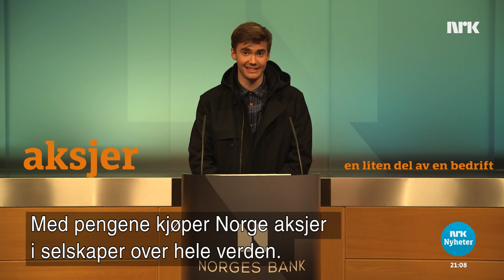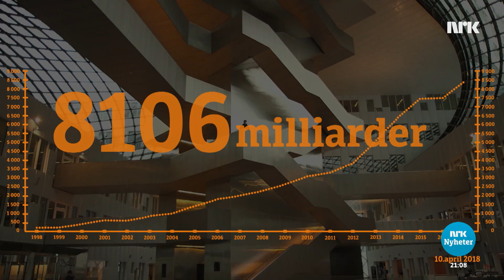Dette er oljefondet - ها هو صندوق النفط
الصندوق الاستثماري النرويجي: صندوق النفط السبب الرئيس الذي يجعل النرويج أحد أغنى بلدان العالم
هنا يتم شرح ما هو صندوق النفط و كيف يعمل.

Oljefondet er hovedårsaken til at Norge er et av verdens rikeste land. Her forklares det hva oljefondet er, og hvordan det fungerer.